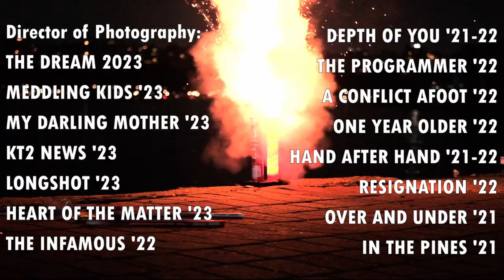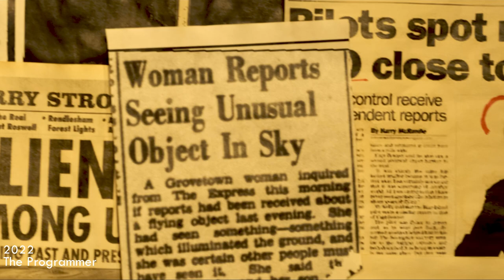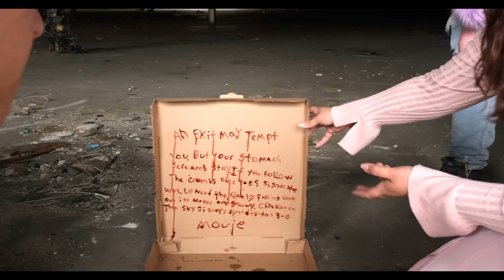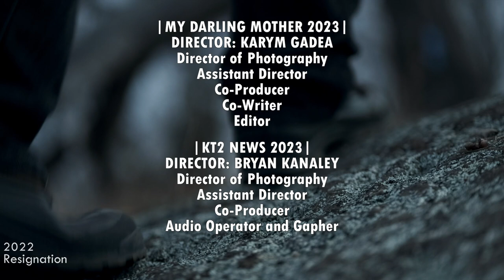Hunter Long - Demo Reel 2023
A compilation of my filmography (and more) from 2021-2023.

Showcasing 2 feature-length and 13 short films for which I was the Director of Photography. Additionally featuring William Paterson University, Gotham Comedy Club, Lupe Dragon, and Don't Drown Productions.
Stray Fox Productions is an independent freelance production company in Northern New Jersey.

Filmography:
1-The Dream 2023 (Director: Emily Moutis)
2-Meddling Kids 2023 (Director: Hunter Long)
3-My Darling Mother 2023 (Director: Karym Gadea)
4-KT2 News 2023 (Director: Bryan Kanaley)
5-Longshot 2023 (Director: Emily Moutis)
6-Heart of the Matter 2023 (Director: Valery Arango)
7-The Infamous 2022 (Director Christian Cavassa)
8-Depth of You 2021-22 (Director: Hunter Long)
9-The Programmer 2022  (Director: Christian Bermudez)
10-A Conflict Afoot 2022 (Director: Hunter Long)
11-One Year Older 2022 (Director: Brianna Troise)
12-Hand After Hand 2021-22 (Director: Hunter Long)
13-Resignation 2022 (Director: Anthony Finnen)
14-Over and Under 2021 (Director: Hunter Long)
15-In The Pines 2021 (Director: Hunter Long)

DeWolfe Ltd. & Syntracks Ltd.
Song: "The Road"
by JOSHUA GEFFIN

Song: "Time Passes By"
by DANIEL MILLIDGE

Song: "The Way Back Home"
by DANIEL MILLIDGE